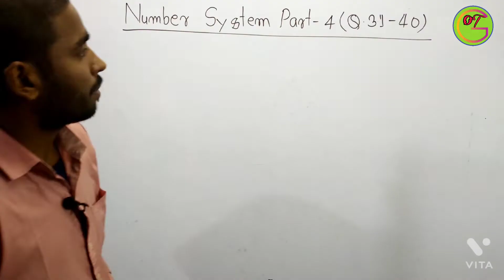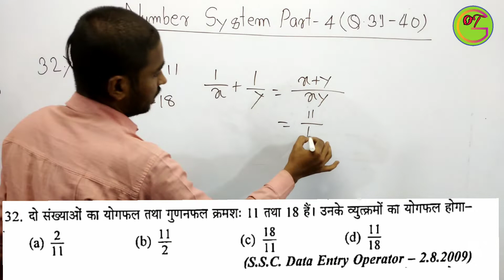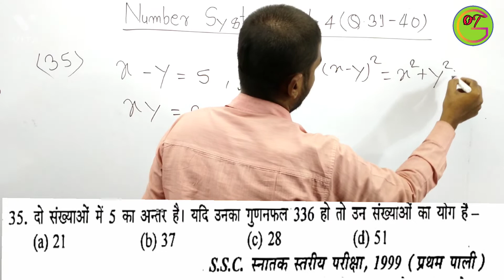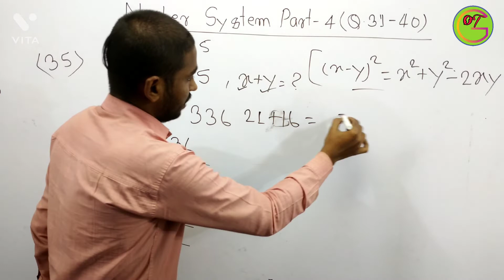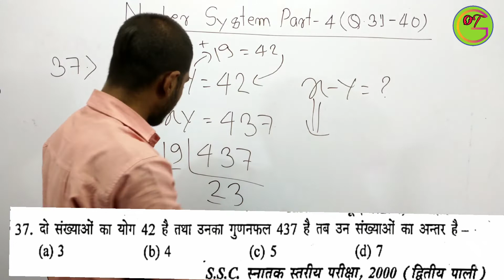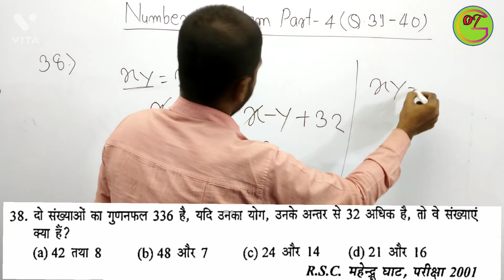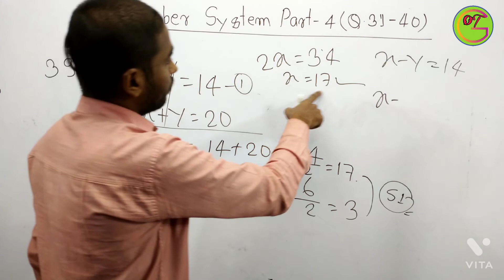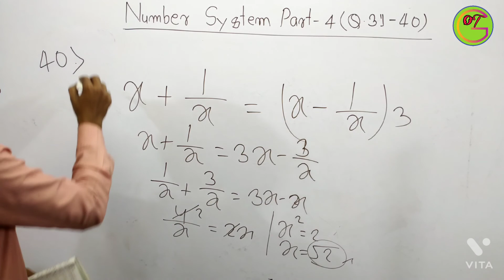Number System In Hindi ll SD Yadav Math Book Solution ll Question 31 से 40 तक हल ll By-Rupesh Sir ll